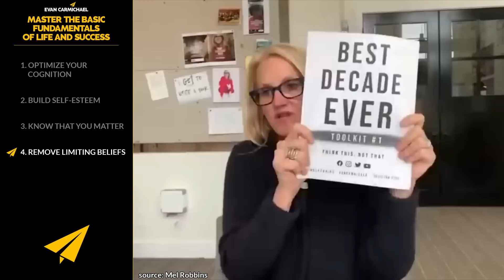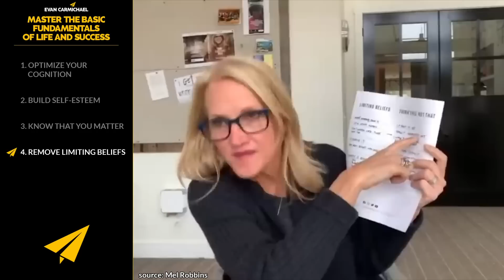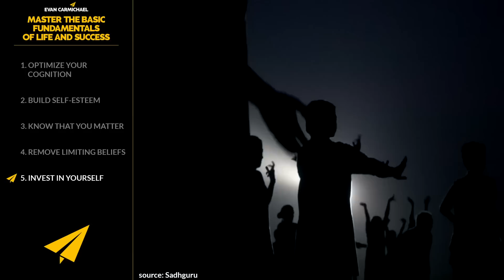SLEEP: The SHOCKING Truth About How It Controls Your BRAIN – Tom Bilyeu Explains!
Sleep is the ultimate game-changer when it comes to cognitive optimization! In this video, we break down why sleep is one of the two most important factors (alongside nutrition) for maximizing your brain power, energy, and overall success. You can eat poorly for a few days and still function, but one bad night of sleep? It triggers a chain reaction of negative effects on your metabolism, mood, focus, and performance. Learn why prioritizing sleep is a non-negotiable for high achievers, and discover powerful strategies—like blackout curtains, white noise, and narrative-mode bedtime routines—to help you sleep like a pro!

But that’s not all! We dive into next-level insights with legendary leaders like Bob Proctor, Brendon Burchard, Mel Robbins, Sadhguru, and Brian Tracy as they share their wisdom on self-esteem, personal growth, and the power of forgiveness. Want to build unstoppable confidence? Bob Proctor explains why understanding your mind is the key to unlocking success. Feeling stuck or unfulfilled? Brendon Burchard drops game-changing advice on how to live with purpose and impact. Struggling with self-doubt? Mel Robbins walks you through how to identify and replace limiting beliefs so you can level up. And if you want to free yourself from past baggage, Brian Tracy gives you a step-by-step guide on how forgiveness leads to true peace and happiness.

This video is packed with practical, life-changing insights to help you perform at your highest level, stay energized, and create a mindset built for success. Whether you’re looking to optimize your health, strengthen your confidence, or find more meaning in your daily life, this episode has something for you. Watch now and take the first step toward mastering the fundamentals of life and success! Believe 🚀

★ BOOKS ★
• 254 Confidence

If you liked this video, you'll love these ones:
• Just Commit 1 HOUR of Your DAY to Doing THIS and You'll Win! | Evan Carmichael | Top 10 Rules
• Use the POWER of Your THOUGHTS to ATTRACT Anything You Want! | Louise Hay | Top 50 Rules

Much love,
Evan